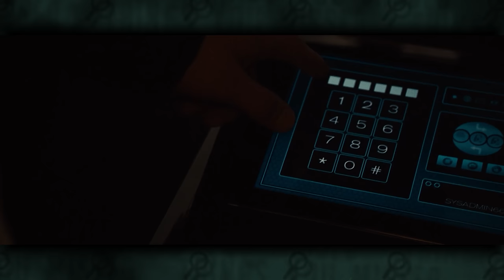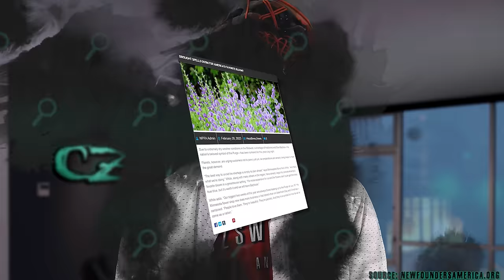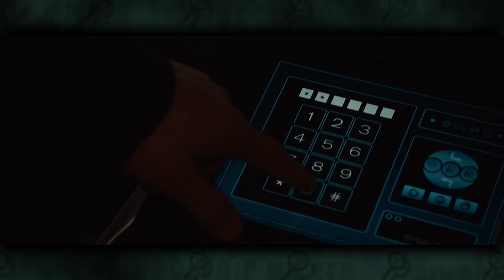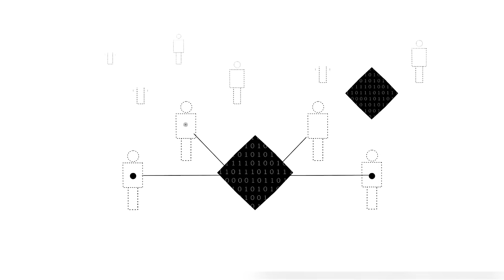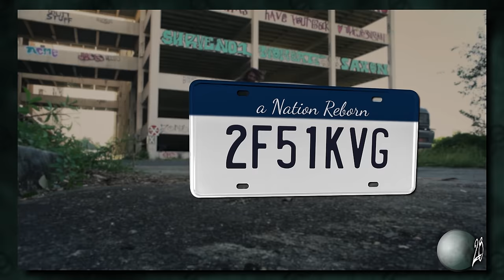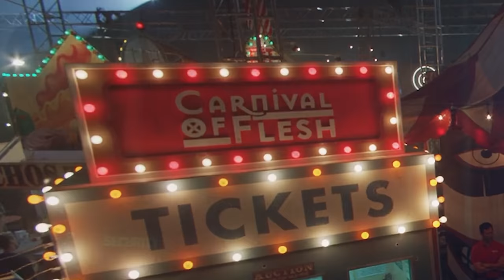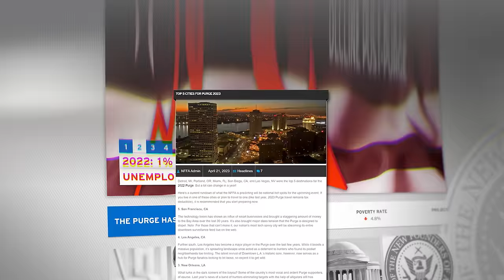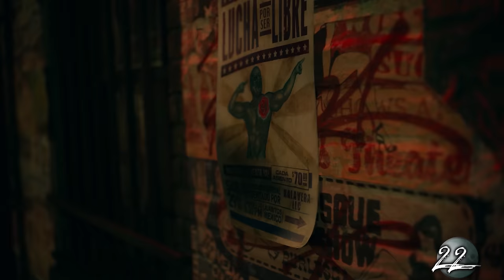I Found EVERY Secret in The Purge Franchise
PDS Debt is offering a free debt analysis. It only takes thirty seconds.

I watched every movie in The Purge Franchise and found all the easter eggs, hidden details and things you might have missed.

ONE NIGHT A YEAR, ALL CRIME IS LEGAL. Welcome to the definitive guide to the "Purge" saga, the film series that transformed dystopian horror for a contemporary audience. From the harrowing concept introduced in the original to the latest heart-stopping entry, we're plunging into the dark world of the "Purge." Renowned for its thought-provoking critique of society and politics, as well as its intense survival scenarios, each "Purge" film is a deep dive into human nature, packed with suspense, moral dilemmas, and a rich exploration of freedom and fear.

But it's not just about the visceral thrills and the gripping tales of survival; focus on the profound commentary on societal issues, the innovative use of setting that amplifies the tension, and the meticulously selected soundtrack that adds depth to the narrative.

From the first siren announcing the commencement of the Purge to the latest exploration of its impact on society, the "Purge" franchise is a maze of moral questions packed with chilling secrets!

Chapters:
00:00 The Purge
05:37 Sponsored by PDS Debt
09:18 The Purge: Anarchy
23:09 The Purge: Election Year
37:29 The First Purge
50:16 The Purge TV Series (Season 1)
1:03:13 The Purge TV Series (Season 2)
1:16:39 The Forever Purge (The Yeehaw Purge)

Credits
✂️ Compilation edited by Jay Bond | @Bloodbath and Beyond
✂️ Things You Missed in The Purge Franchise 1-4 edited by Zac Morris | @CZsWorld
✂️ TYM in The Yeehaw Purge Edited by Andrew Botz-Zapp |  @ClaudeGnome
🎵 Full tracklist: